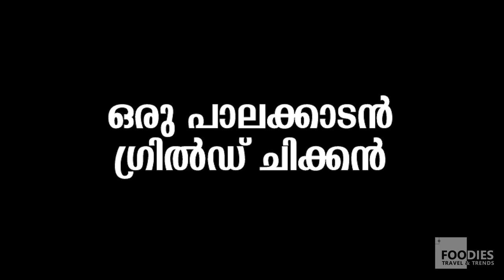നാടൻ രീതിയിൽ ചുട്ട കോഴി l GRILLED CHICKEN MALAYALAM RECIPE l 2020 l PALAKKADAN STYLE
Thanks for visiting Foodies Travel & Trends. Hope you enjoy our channel.